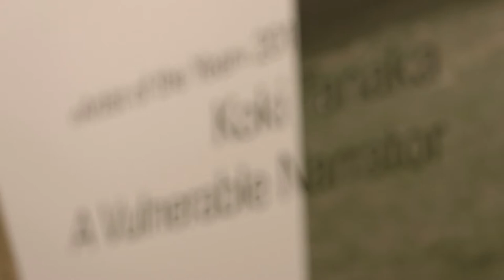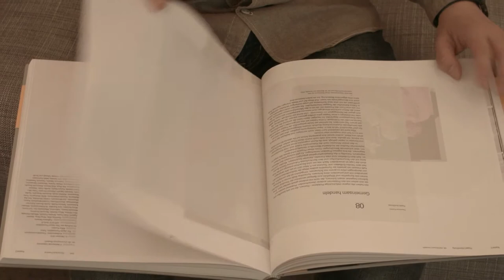Koki Tanaka - Deutsche Bank "Artist of the Year" 2015 (26.3.-25.5.2015)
Koki Tanaka - A Vulnerable Narrator
Deutsche Bank "Artist of the Year" 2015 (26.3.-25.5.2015) @ Deutsche Bank KunstHalle, Berlin

Nach Wangechi Mutu (2010), Yto Barrada (2011), Roman Ondák (2012), Imran Qureshi (2013) und Victor Man (2014) ist Koki Tanaka der sechste „Künstler des Jahres“ der Deutschen Bank. Die Auszeichnung richtet sich an aktuelle Künstler, die bereits ein substanzielles Werk geschaffen haben, in dem auch Papier oder Fotografie eine Rolle spielen. Im Fokus stehen Positionen, die gesellschaftliche Themen auf individuelle Weise ansprechen und formal neue Wege beschreiten. Zugleich würdigt die Auszeichnung Impulse, die aus den neuen Kunstzentren in Afrika, Asien, Südamerika oder Osteuropa kommen. Fest im Kunstprogramm der Deutschen Bank verankert, ist sie nicht mit einem Geldpreis dotiert. Stattdessen setzt sie auf Vermittlung von Gegenwartskunst und Ankäufe von Arbeiten für die Unternehmenssammlung. Höhepunkt ist die Einzelausstellung des „Künstlers des Jahres“ in der Deutsche Bank KunstHalle, die von einem Katalog begleitet und anschließend in weiteren internationalen Museen präsentiert wird. Zusätzlich realisiert der Künstler eigens für diesen Anlass eine Edition. Ausgewählt werden die Künstler im Rahmen des Global Art Advisory Councils der Deutschen Bank, dem die renommierten Kuratoren Okwui Enwezor, Hou Hanru, Udo Kittelmann und Victoria Noorthoorn angehören.

After Wangechi Mutu (2010), Yto Barrada (2011), Roman Ondák (2012), Imran Qureshi (2013), and Victor Man (2014), Koki Tanaka is now Deutsche Bank’s sixth “Artist of the Year.” The award goes to contemporary artists who have created a substantial body of work, and in which works on paper and/or photography play a role. The award focuses on artistic positions that deal with social themes in an individual way and take new formal paths. At the same time, the award honors impetus emanating from the new art centers of Africa, Asia, South America and Eastern Europe. It is not a purely financial award, but firmly embedded in Deutsche Bank’s art program. It supports new positions and promotes the acquisition of worksfor the corporate collection. The highlight is the “Artist of the Year” solo exhibition at the Deutsche Bank KunstHalle, which is accompanied by a major catalogue. Subsequently, the show travels on to other international venues. The artist also invited to design a special edition for the KunstHalle. Artists are chosen within the framework of the Global Art Advisory Committee, which is comprised of renown curators such as Okwui Enwezor, Hou Hanru, Udo Kittelmann and Victoria Noorthoorn.

Produktion: bboxxfilme 2015